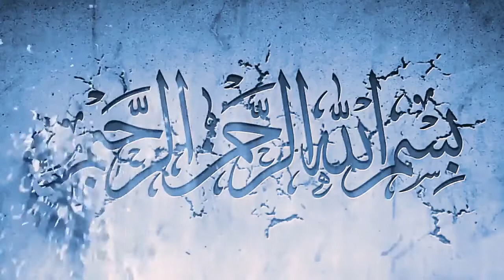POLICE ATO KHARAB ||পঙ্গু ছেলেটির সাথে এমন আচরণ হতবাক বিশ্ব|News BD Police|Viral video Covid-19P125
POLICE ATO KHARAB পঙ্গু ছেলেটির সাথে এমন আচরণ বিশ্ব হতবাক News BD Police viral video Covid-19.P125